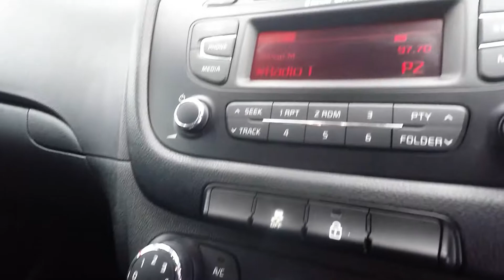KIA CEED PRO CEED SR7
Used KIA CEED PRO CEED SR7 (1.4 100BHP PETROL/ 24K MILES/ SUPERB HISTORY) in Newton Abbot, Devon